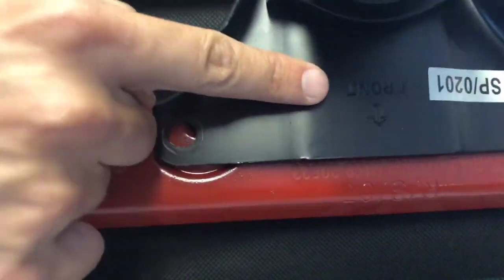Montagem Cadeira Gamer DXRacer O-Series - Kalunga.com